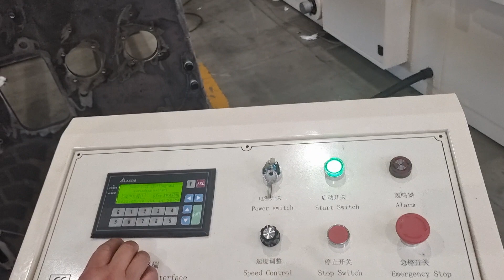5KG Public Jumbo Roll Rewinding Machine + Embossing Part + Perforating Part + Glue Tailing Part